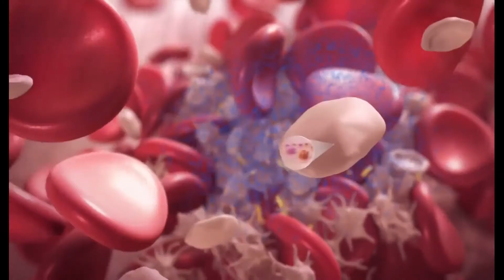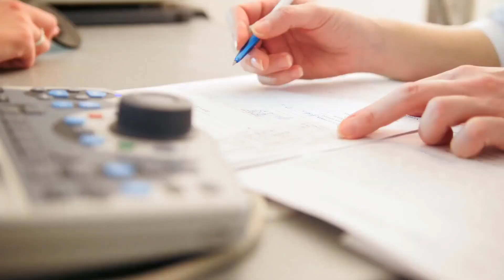Qué son los signos vitales ortostáticos